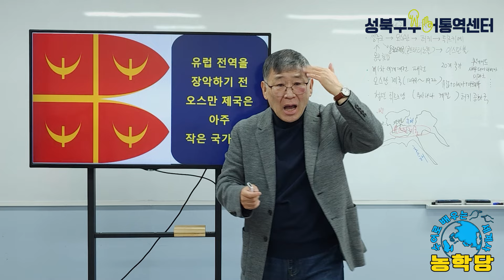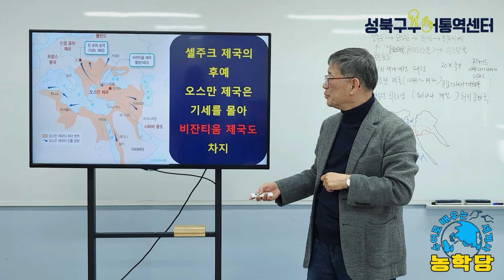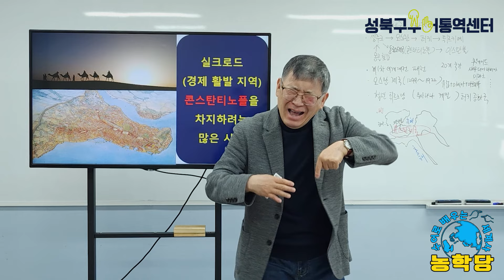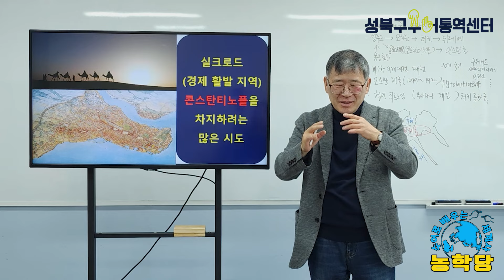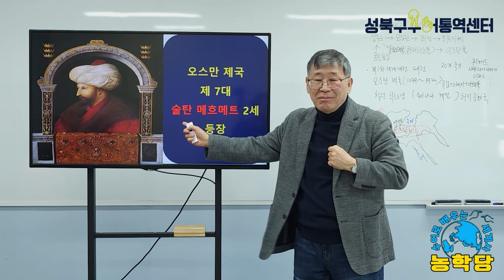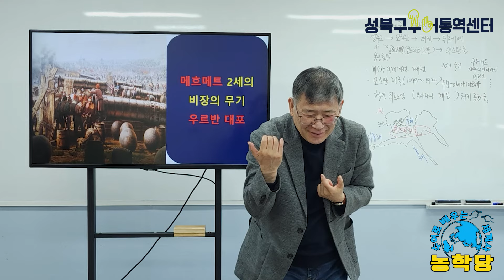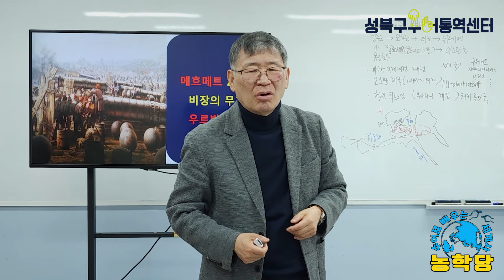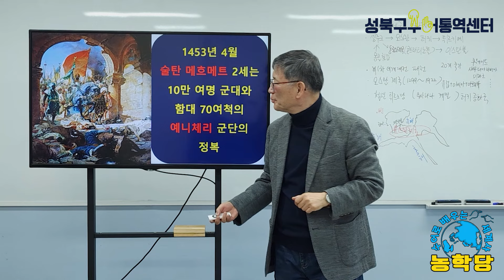농학당 ｜세계사 오스만제국 2부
성북구수어통역센터 농학당 ｜세계사 오스만제국 2부

성북구농학당에 오신 것을 환영합니다♥
역사공부가 버거울 때 수어로 역사를 배우는 것이 어떨까요?
너무 재미있어서 빠져들고 저절로 공부까지 된답니다.

■ 참고문헌과 인터넷 자료
- 벌거벗은 세계사(2023) [경제편] 세계사제작팀, 교보문고

★ 성북구수어통역센터 채널의 모든 영상은 직접 제작한 영상물로써 협의없이 영상을 무단으로 사용하거나 다운로드 받아 배포할 시 법적조취를 취할 수 있으며, 피해보상을 청구할 수 있습니다. ★